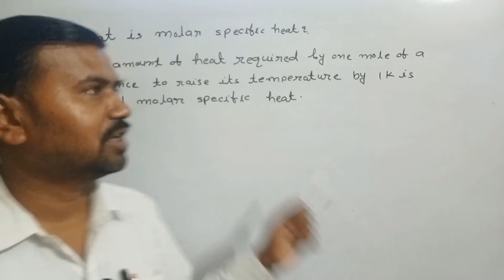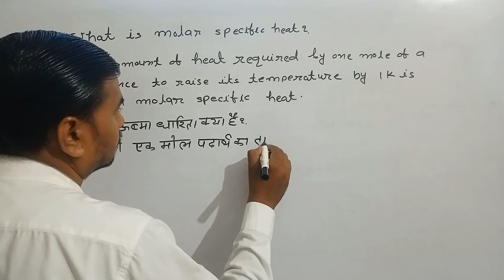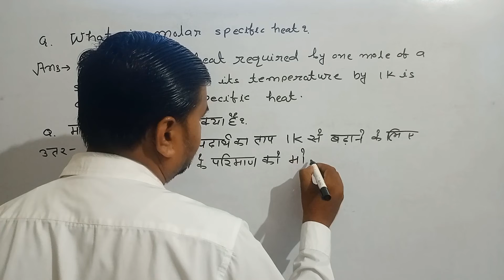what is molar specific heat?